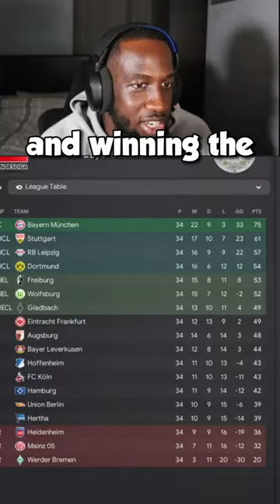TOP 5 League WINNERS#fm24